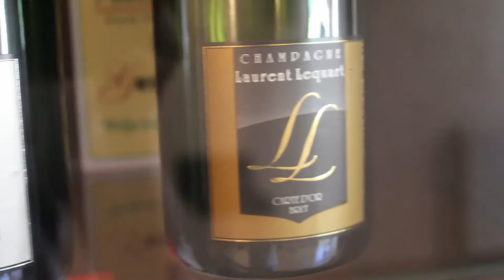Champagne Laurent Lequart